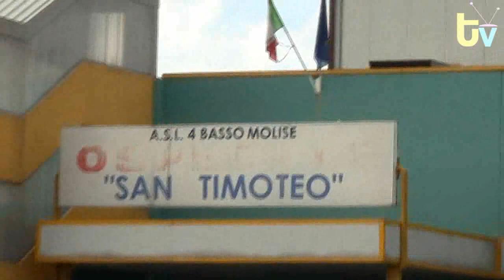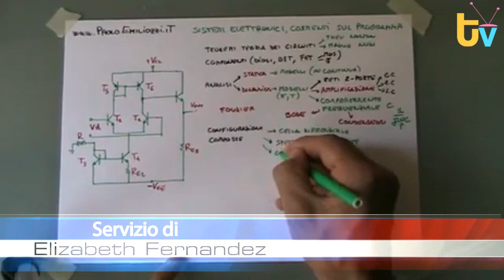TG 19 Dicembre 2012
Fatti principali:
- 00:28 Lavoratori Fiat di nuovo in cassa integrazione: a gennaio riposo forzato.
- 01:51 Termolese muore per emorragia cerebrale. I genitori danno l'ok all'espianto degli organi: sette persone in attesa del trapianto.
- 03:46 Concorsone insegnanti in Molise: strage di bocciati. Passa il quiz solo il 21.3 per cento.